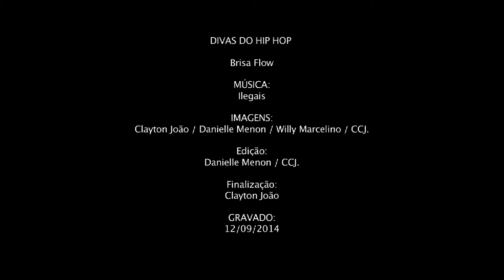DIVAS DO HIP HOP - BRISA FLOW - ILEGAIS - AO VIVO - CCJ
Divas do Hip-Hop é um projeto ousado e inédito no Brasil que reúne MC’s  para cantarem suas composições próprias e interpretarem músicas já conhecidas do rap nacional, na companhia de uma banda também composta só por mulheres. Participam do projeto: Yzalú, Amanda NegraSim, Karol de Souza, Pamelloza Carvalho, As Minas, Brisa Flow, Stefanie Roberta, Tássia Reis, Lua Rodrigues e Cris SNJ.
Show Realizado 12/09/2014. Anfiteatro de Árena do CCJ.

Som: Alan / Fresh Caetano
Captação de Áudio e edição: Coimbra / CCJ
Imagens: Clayton João / Danielle Menon / Willy Marcelino / CCJ
Edição: Danielle Menon / CCJ